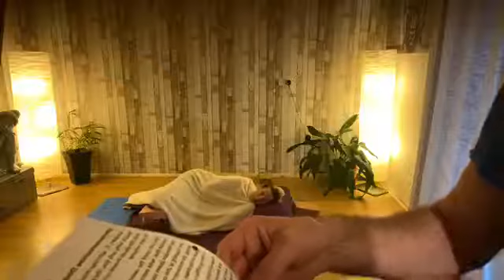1.5 HOUR YIN YOGA CLASS | LIVE ON FACEBOOK VIRTUAL YOGA CLASS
1.5 HOUR YIN YOGA CLASS | LIVE ON FACEBOOK
Yin yoga for beginners course Newton Abbot Devon instructor demonstrating various asana  yin yoga  pose with props in a virtual online class

1.5 HOUR YIN YOGA CLASS | LIVE ON FACEBOOK VIRTUAL YOGA CLASS Join my app for more classes, courses and Challenges